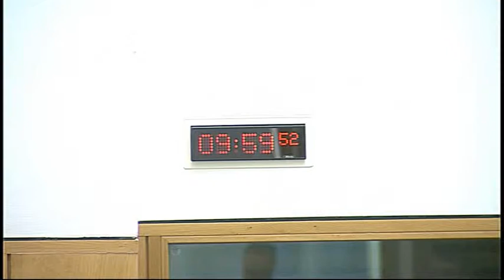Local Government and Regeneration Committee - Scottish Parliament: 25th March 2015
- Scottish Parliament Local Government and Regeneration Committee. Agenda

1. Decision on taking business in private: The Committee will decide whether to take item 4 in private.

2. Subordinate legislation: The Committee will consider the following negative instruments—
Local Government Pension Scheme (Scotland) Amendment Regulations 2015 (SSI/2015/87).

3. Local government benchmarking system: The Committee will take evidence from—
Angela Leitch, Chair of SOLACE Scotland and Chief Executive of East Lothian Council, SOLACE Scotland;
Colin Mair, Chief Executive, and Emily Lynch, Senior Project Manager, Improvement Service.

4. Local government benchmarking system: The Committee will consider the evidence received.